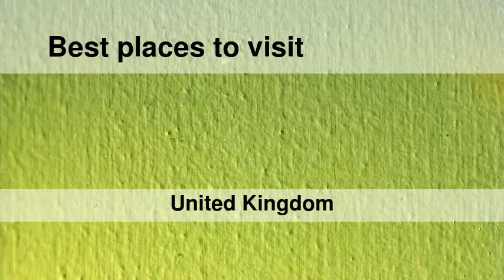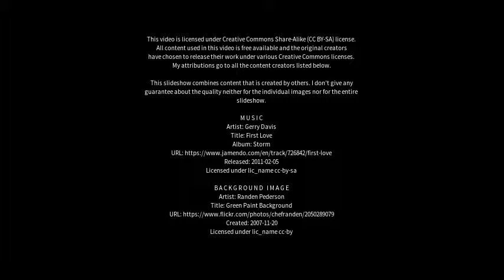Best places to visit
Best places to visit - Marske-by-the-Sea (United Kingdom) Best places to visit - Slideshows from all over the world - City trips, nature pictures, etc.